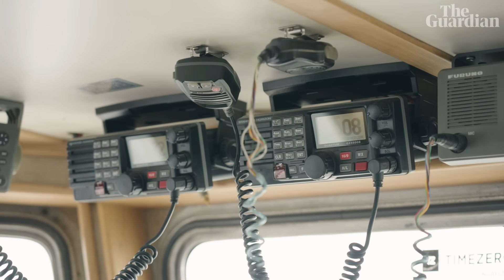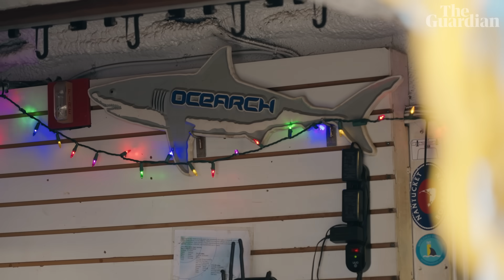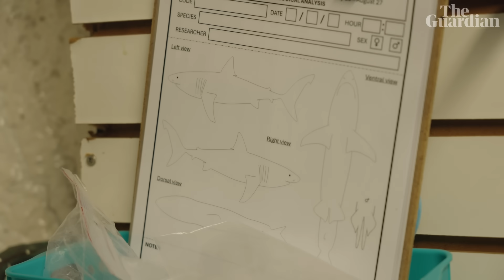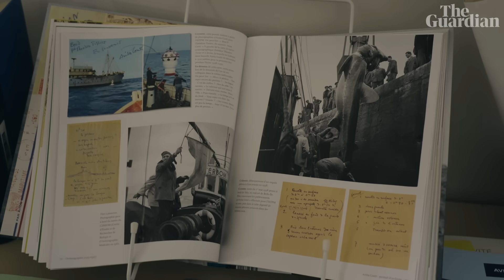The hunt for Europe's great white shark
American research group Ocearch has more than 15 years’ experience in catching, tagging and tracking great white sharks all over the world, contributing to filling in the many gaps in knowledge about the ocean predator.

Ocearch came to Europe for the first time in the summer, hoping to study the elusive Mediterranean great white – about which little is known. Due to decades of overfishing, pollution and poaching in European waters, these sharks are now critically endangered, with huge consequences lower down the food chain.

Ocearch believe that in showing these sharks are present in the east Atlantic, they can kickstart a collective move towards healthier, abundant seas – they just need to prove they are there. The Guardian joined them on the search

00.00 - Introducing Ocearch (shark research, tagging, tracker)
00.53 - Expedition Save the Med (mediterranean great white shark, ocean conservation, range)
03.11 - How do you catch a great white shark? (methods, ethics)
05.57 - A shark sighting in Brest (fishers, history, folklore, pollack)
07.24 - The French method (scientists, research, Brittany, porbeagles, harpoons, university)
08.48 - The hunt begins (bait, fishing, lines, patience)